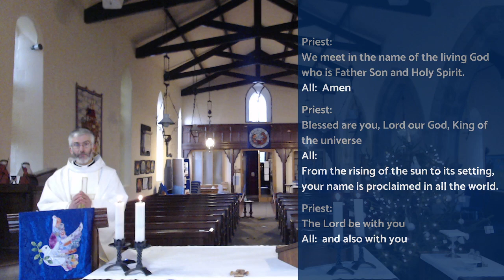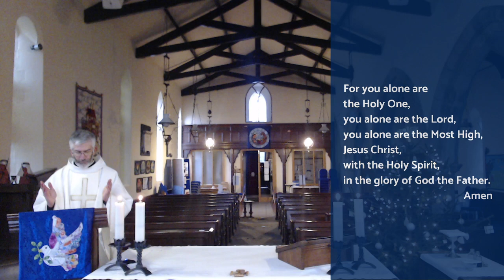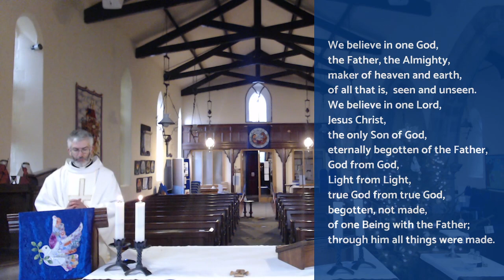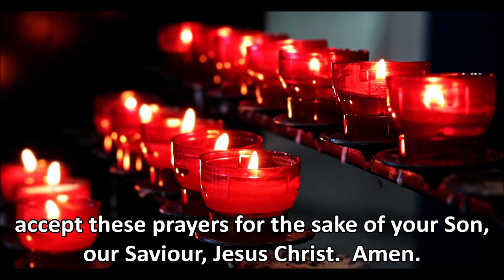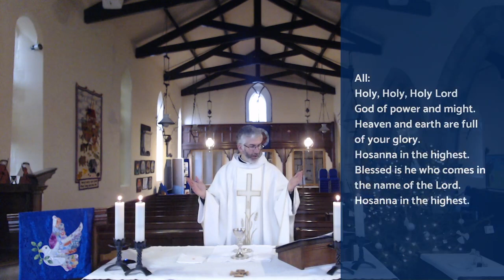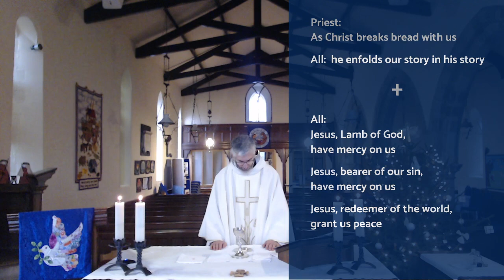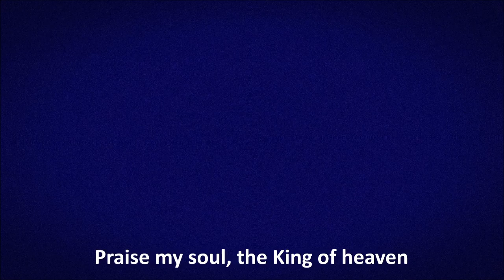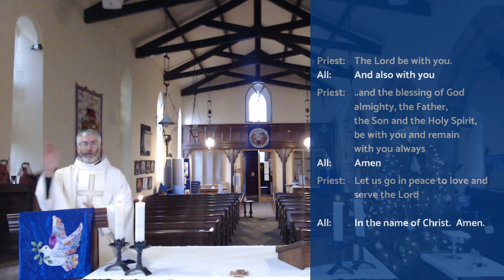Eucharist for the Third Sunday of Epiphany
Join us as we celebrate the Eucharist for the Third Sunday in Epiphany.  Our preacher this morning is the Reverend Peter Mann.

We have suspended public worship but two of our church buildings, St Oswald's in Warton and St John's in the Yealands, are open for private prayer at times as advertised on the noticeboards and on our

If you do visit one of our buildings, please follow the COVID precautions you will find in place there to keep yourself and others as safe as possible.

Music for this service:

Anthem
Blessed Bread Margaret Rizza (1929) - Sung by St Martin’s Voices

Hymn
Praise my soul the King of heaven Henry Francis Lyte (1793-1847) Sung by St Martin’s Voices

Post Service
Go Forth -  Rutter (b1945) Sung by St Oswald’s Church Choir

All music is used under licence CCLI 2192907 Streaming Licence 1102913